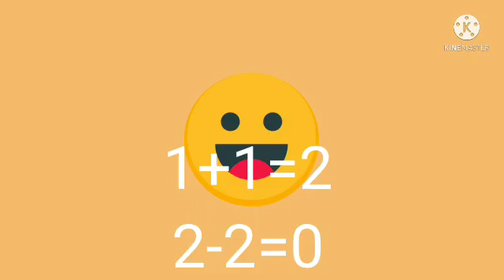Max and 😀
download Video